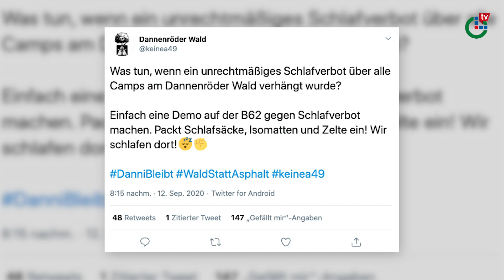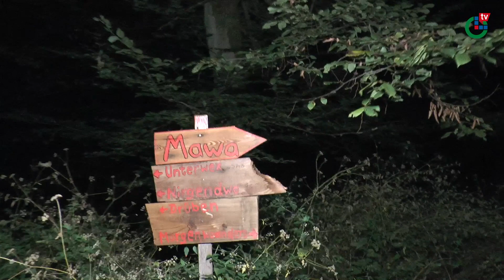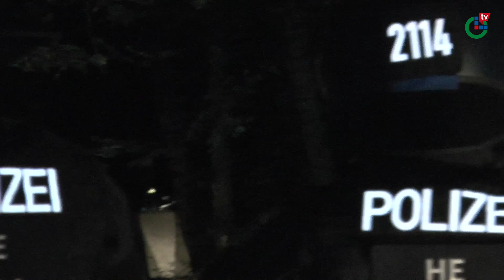Dannenröder Wald - Auf dem Weg zur nächtlichen Demo auf der B62 | OL TV Nachrichten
Es ist ein Thema, dass die Region bereits seit langer Zeit spaltet: Der Bau der A49.  Je näher der Bau rückt, desto größer wird der Widerstand – besonders aus dem Lager der Autobahn-Gegner, die den dannenröder wald bereits seit über einem Jahr in verschiedenen baumhaus-camps besetzen. Im Oktober sollen die Rodungen für den Bau der A49 beginnen, die Aktivisten geben aber weiterhin nicht auf.

Oberhessen-live - das Nachrichtenportal der Region!